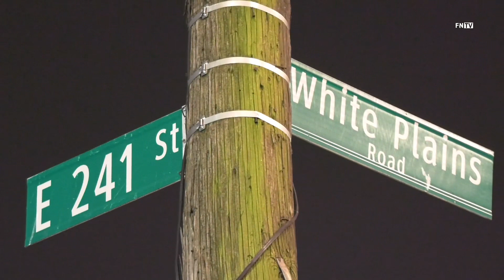Female shot in the leg . 691 East 241st st The Bronx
January 28, 2022 - Bronx, NY: NYPD officers responded to a shooting incident 691 E 241st Street where a women was reportedly shot in the leg in the Wakefield section of The Bronx. According to police, the female did not suffer any critical injuries and was transported by EMS to a nearby hospital.